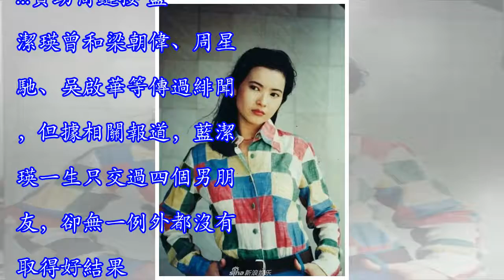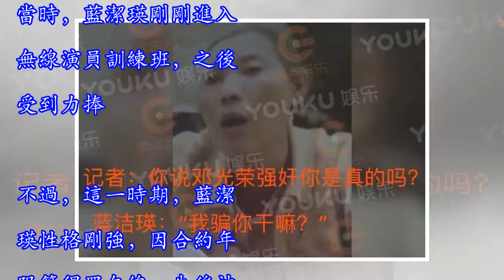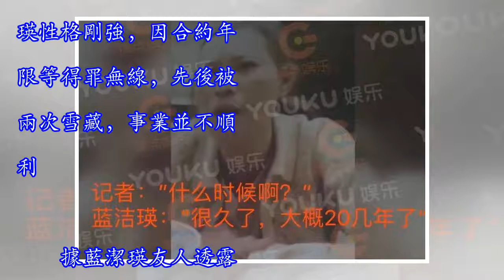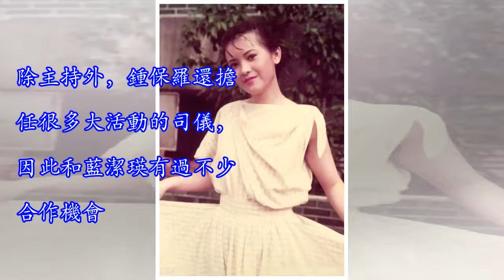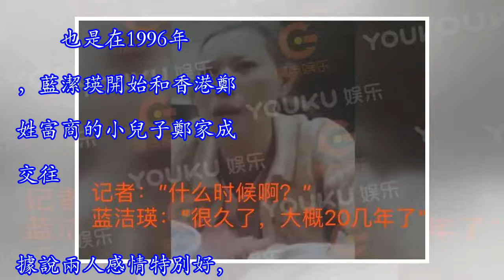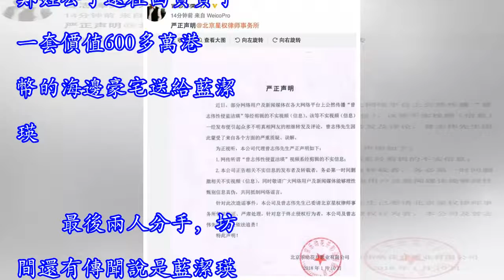藍潔瑛四段感情離散收場，但沒想到傷她最深的卻是他，網友：可憐她含冤而終，暴斃而亡...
藍潔瑛四段感情離散收場，但沒想到傷她最深的卻是他，網友：可憐她含冤而終，暴斃而亡...贊助商鏈接 藍潔瑛曾和梁朝偉、周星馳、吳啟華等傳過緋聞，但據相關報道，藍潔瑛一生只交過四個男朋友，卻無一例外都沒有取得好結果。藍潔瑛舊照藍潔瑛香港演員藍潔瑛被發現猝死家中，終年55歲。這位曾被譽為「靚絕五台山」的香港女明星，事業浮沉讓人扼腕外，其情路更是曲折。　　藍潔瑛曾和梁朝偉、周星馳、吳啟華等有過合作，也因此傳過緋聞。不過，這些都只是緋聞。據相關報道，藍潔瑛一生只交過四個男朋友，其中屬和香港知名DJ鍾保羅，以及富商公子鄭家成的戀情最受矚目。不過，這四段感情無一例外都沒有取得好結果。贊助商鏈接 　　1983...